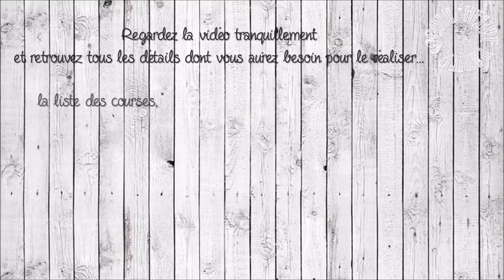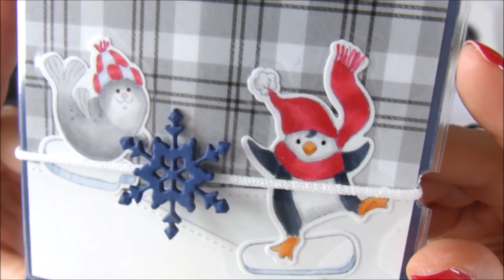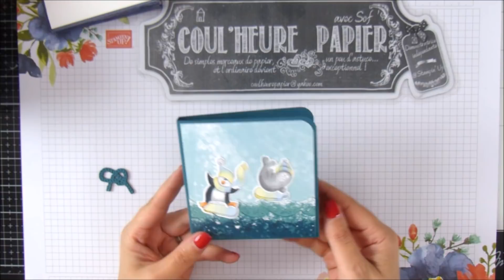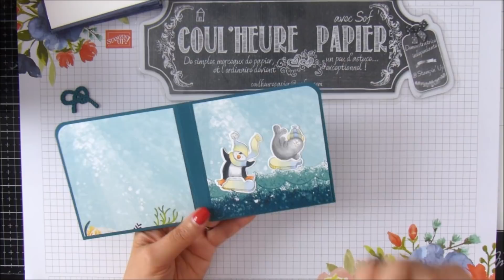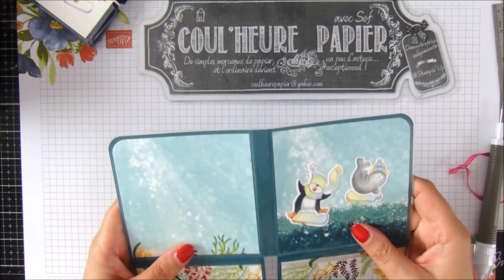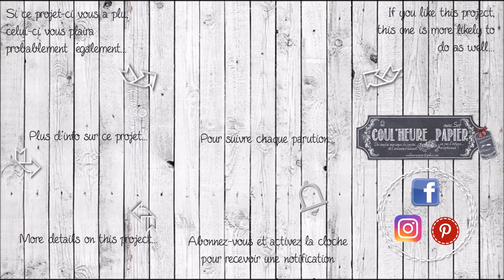[Tutoriel] "Masque en Poche * V2 Durable" par Coul'Heure Papier